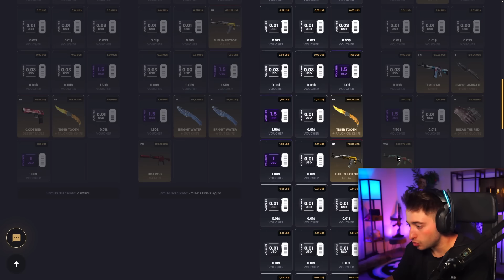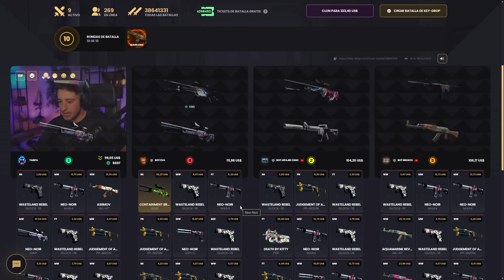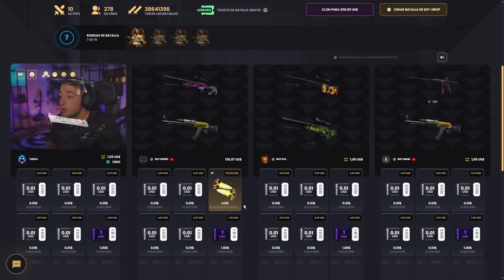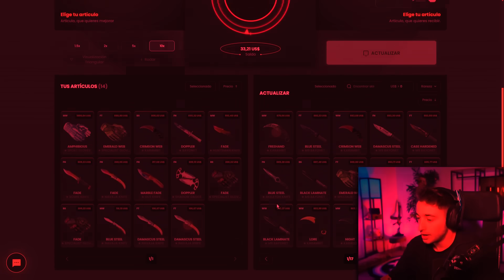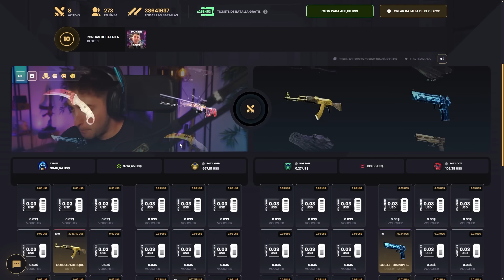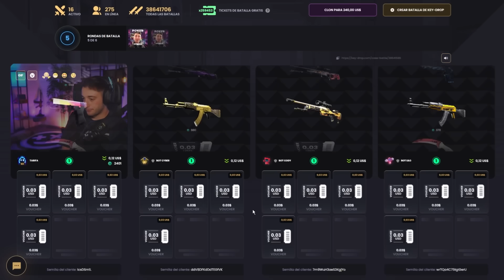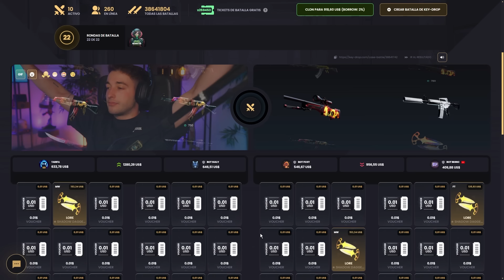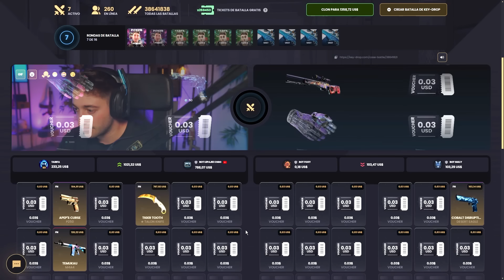GOLD ARABESCO Y PANDORA EN LA CAJA POKER!!!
NOS VEMOS :)